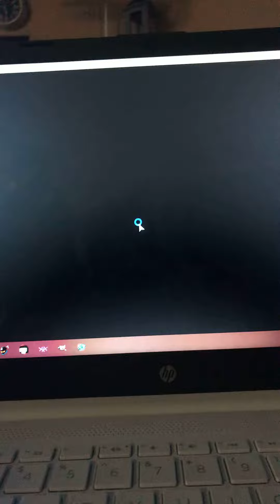South but I’m laughing for no reason